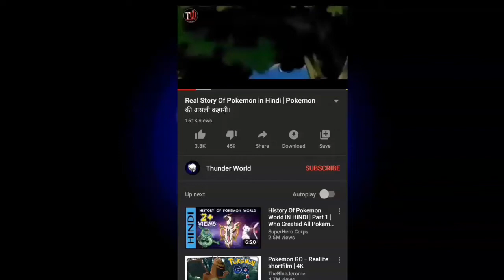क्या वह Aliens थें या फिर कुछ और?? । Biggest Mystery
aliens are there or not?

Video Ko Dekho Aur Enjoy Karo.